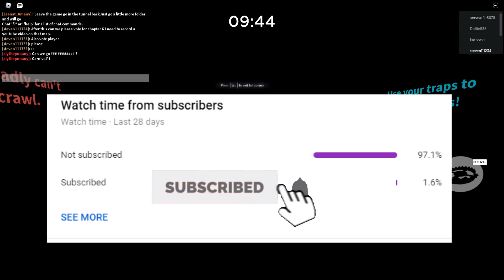ROBLOX PIGGY TROLLING AS BUNNY ON HOSPITAL MAP - [CAMPER WINS]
Welcome read below!

bloxian